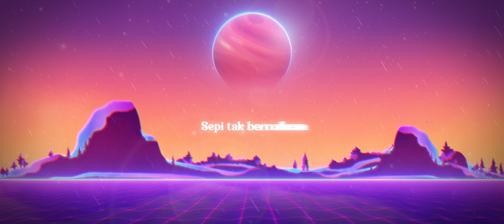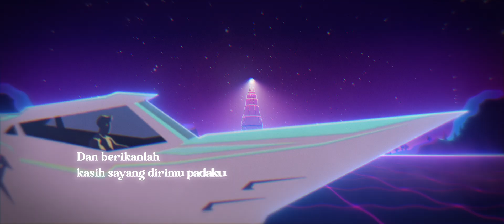Nada Kalbu (Official Lyric Video)